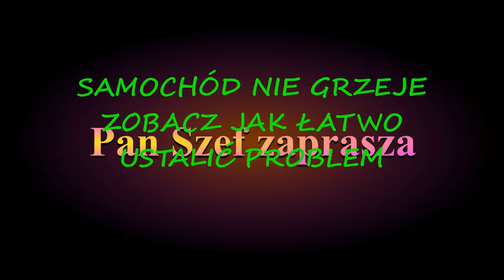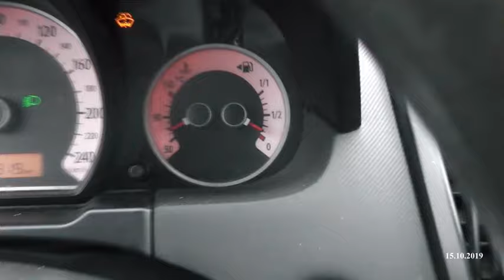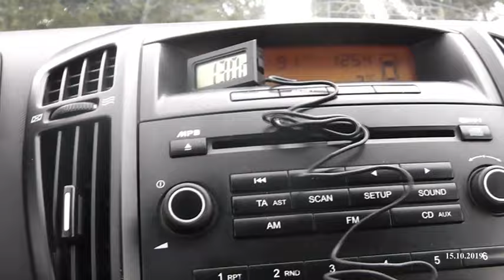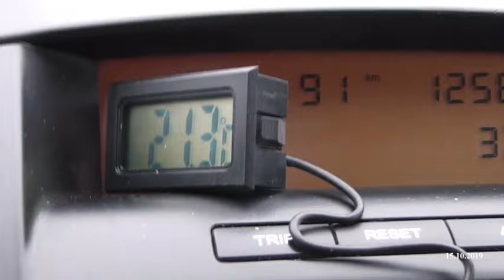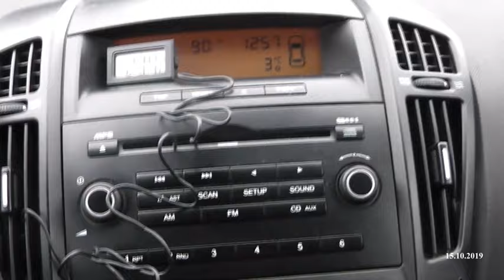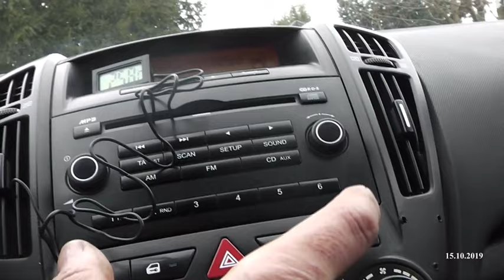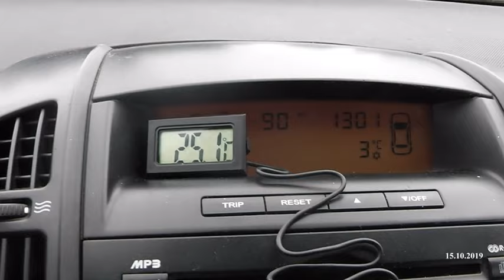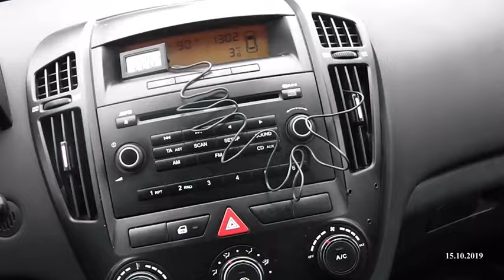BRAK OGRZEWANIA W SAMOCHODZIE LUB SŁABO GRZEJE JAK SPRAWDZIĆ PROSTYM SPOSOBEM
FILM PRZEDSTAWIA SŁABO GRZEJĄCY SAMOCHÓD Z ZAPCHANĄ NAGRZEWNICĄ KTÓRĄ MOŻNA W PROSTY SPOSÓB SPRAWDZIĆ BEZ DEMONTAŻU JEŚLI JEST JEDNOSTREFOWY SYSTEM LUB PRZY DWUSTREFOWYM UKŁADZIE SPRAWNE SERVA OD KLAP ORAZ SPRAWNY UKŁAD CHŁODZENIA AUTA